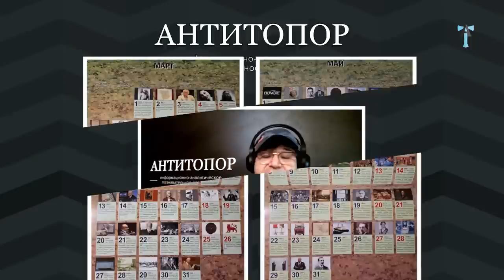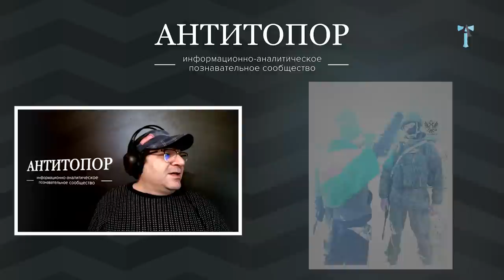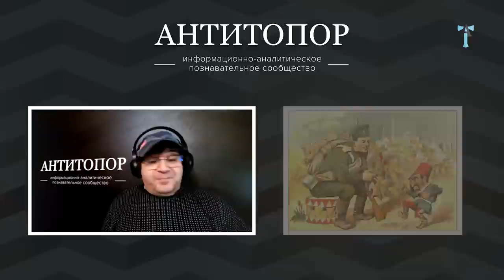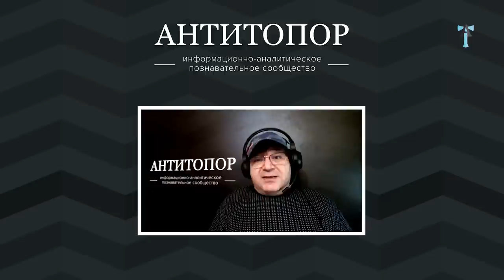О чем молчит Россия: Лачинский коридор